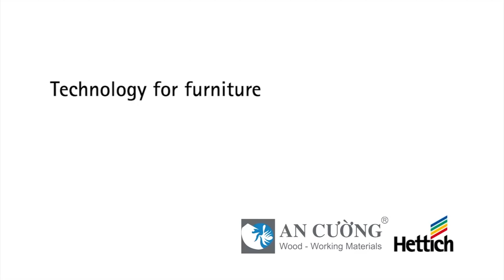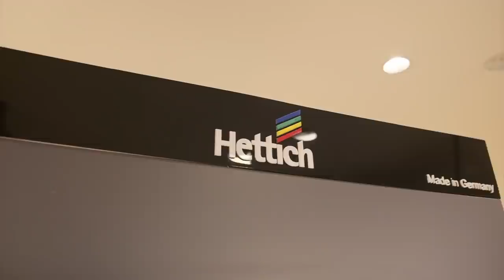Phụ Kiện Thông Minh Làm Nên Căn Hộ Tiện Ích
Hãy cùng An Cường khám phá một căn hộ thông minh với những phụ kiện đến từ thương hiệu Hettich sẽ có gì bạn nhé!

CÔNG TY CỔ PHẦN GỖ AN CƯỜNG
Địa chỉ: 702/1K Sư Vạn Hạnh, Phường 12, Quận 10, TP. Hồ Chí Minh

⏰ Thời gian làm việc: Từ Thứ Hai đến Thứ Bảy (8:00 - 17:00)
FOLLOW CHÚNG TÔI:
© Bản quyền thuộc GỖ AN CƯỜNG
© Copyright by GỖ AN CƯỜNG (Do not Reup)